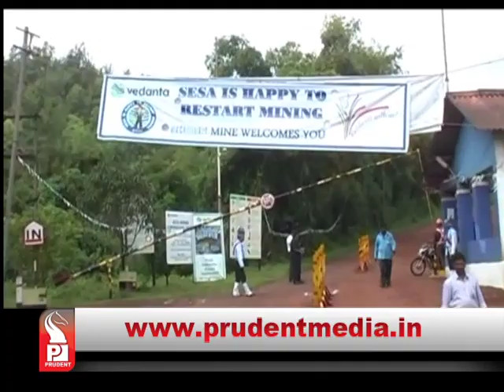Prudent Media Konkani update News 26 Dec 15 Part 2